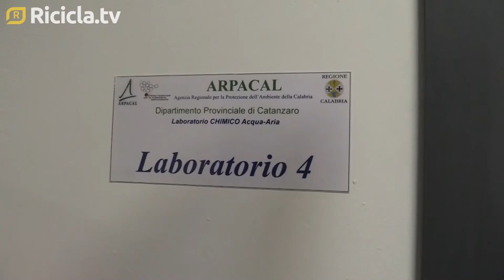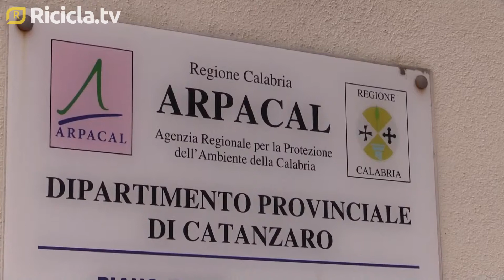Inaugurati i nuovi locali del laboratorio chimico del dipartimento Arpacal di Catanzaro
Dopo una lunga e complessa opera di ripristino dei locali distrutti da un incendio nel 2019, è ritornato in piena attività il laboratorio chimico del Dipartimento Arpacal di Catanzaro